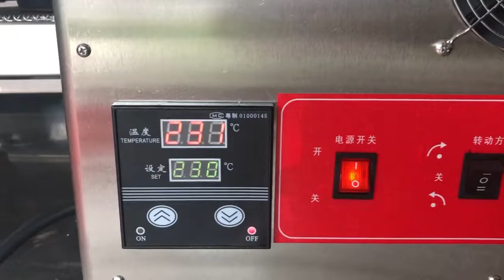R&M 🔥 Commercial Gas/Electric Conveyor belt Pizza oven (12 ”/18 ”/32 ” Optional) 🍕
Commercial Gas/Electric Conveyor belt Pizza oven , China Factory Direct 🚂 🚚 🚢 🛫
💯1.Stainless steel , Compact design , Easy operation
💯2. Adjustable Temperature and Speed
💯3. Adjustable inlet baffle , Good heat preservation
💯4. Competitive factory price
FAQ：How to get the best Commercial Gas/Electric Conveyor belt Pizza oven price list ?